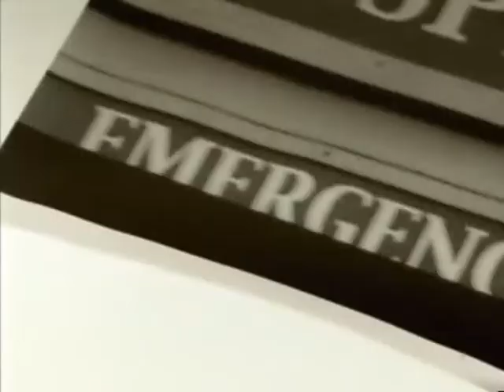Generique MDs William Fichtner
Générique de la série MDs avec William Fichtner, John Hannah ...